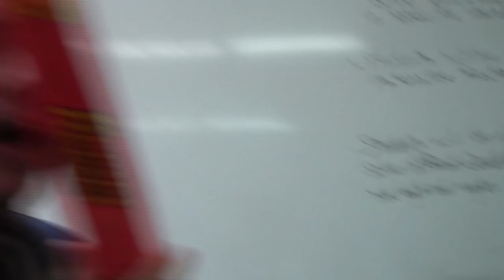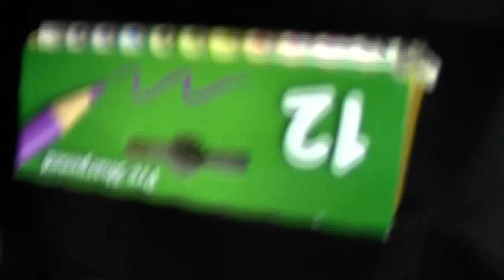TELLING MY TEACHERS I HIT 1000 SUBSCRIBERS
ITS A CHRISTMAS MIRACLE! I hit 1 thousand subs... wow. thats crazy to me. Thank you all who support me and I hope you enjoy my 1000 subscriber special!